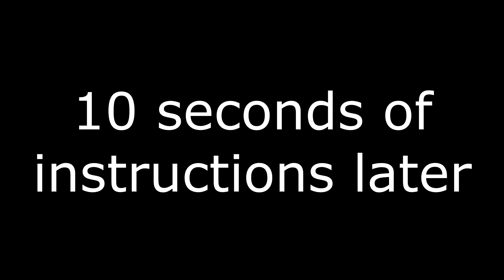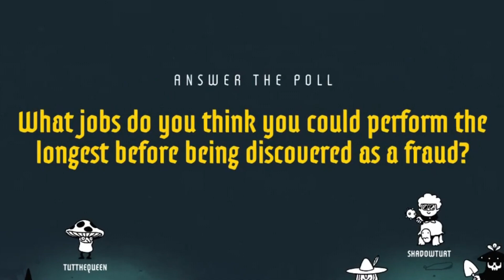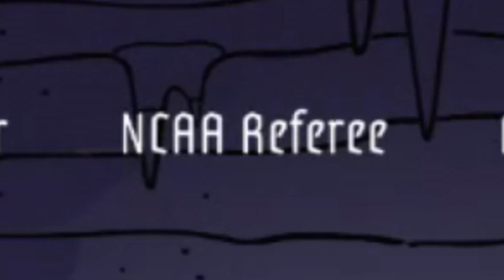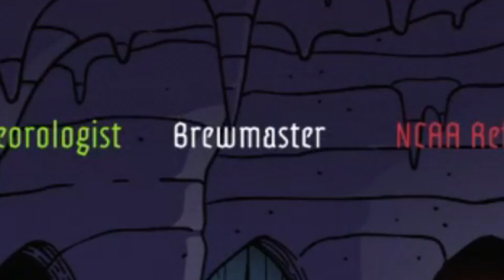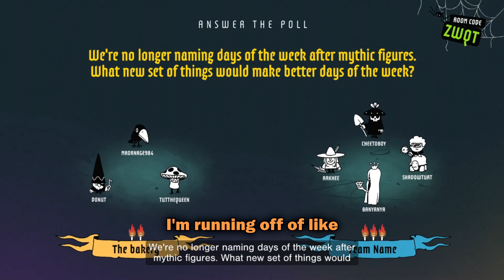Jackbox Party Games with Friends! | Episode 1 (The Poll Mine)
Small update: I kept this video more linear opposed to my other content that is more about "funny moments". I might be doing this for most videos going forward, but I guess we'll see ¯\_(ツ)_/¯
Friends in video/Subtitle colors:
Banyanya (me) - White
Shadow Turtle - Light Blue
Donut Fairy - Green
CheetoBoy - Yellow
TutTheQueen - Purple
Rakhee - Pink
MrOrnage - Orange